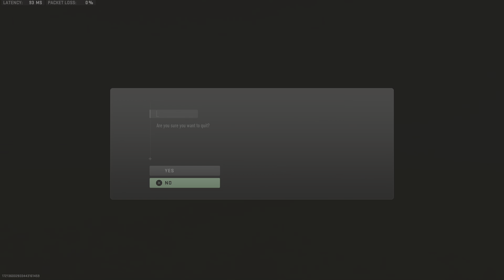Call of Duty: Modern Warfare II_20230226141144